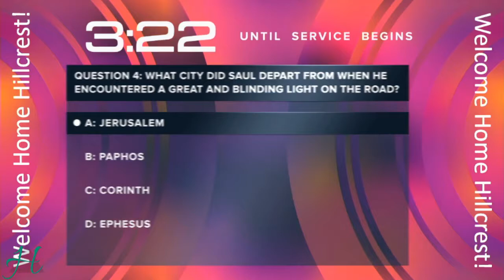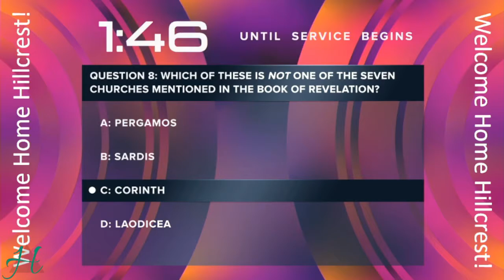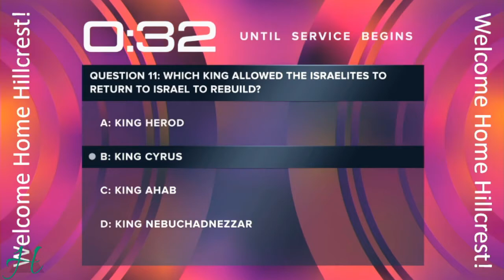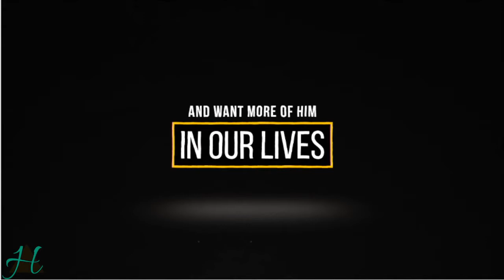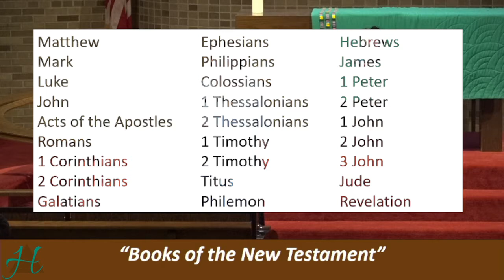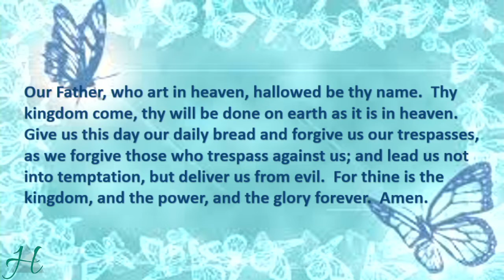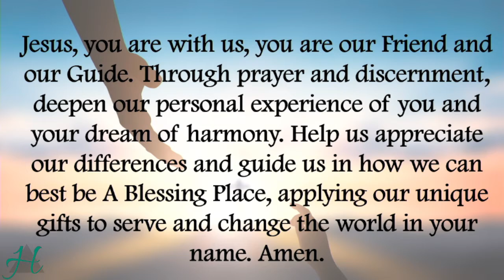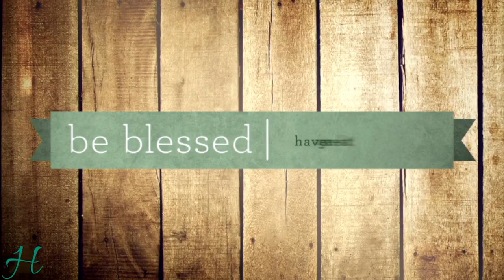September 12, 2021 Online Worship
Hillcrest United Methodist Church

WELCOME HOME SUNDAY & BIBLE SUNDAY